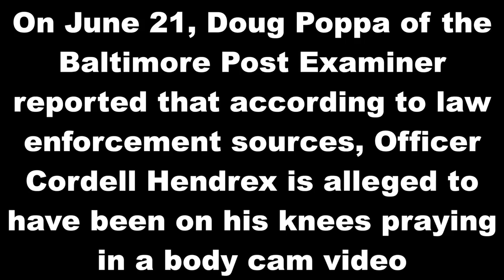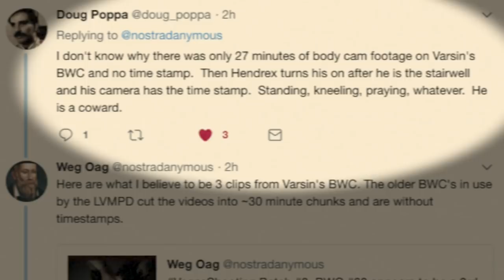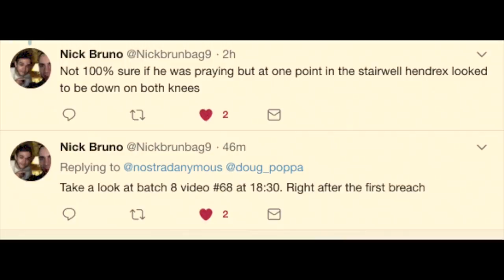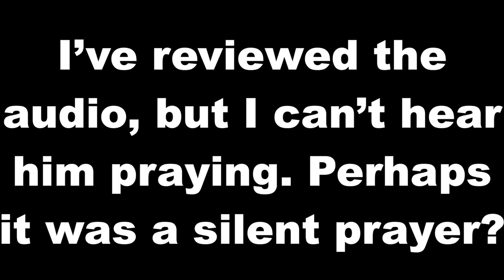Did Officer Hendrex kneel to pray during the Vegas Shooting as Doug Poppa reported?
On June 21st, Doug Poppa published an article in the Baltimore Post-Examiner saying that Officer Cordell Hendrex was to be seen in one of the body cam videos kneeling and praying while bullets were still being fired. This video shows a short investigation into the subject.

Links to Hendrex kneeling in the stairwell:

Varsin's Perspective
Vegas Shooting Batch 8 Body Cam Video #68 18:30

Hendrex's Perspective
Vegas Shooting Batch 8 Body Cam Video #67 49:00